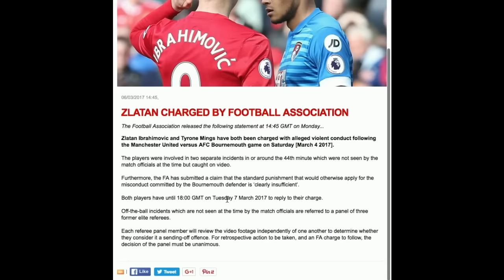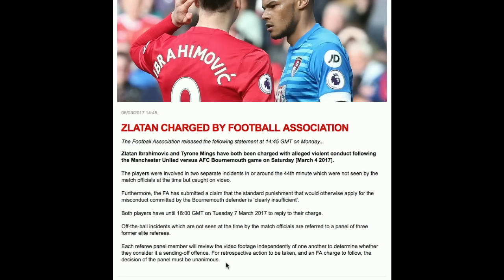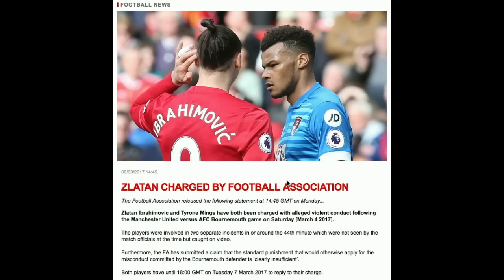Zlatan Ibrahimovic Charged By FA For Violent Conduct!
Zlatan Ibrahimovic and Tyrone Mings have both been charged for violent conduct by the FA!